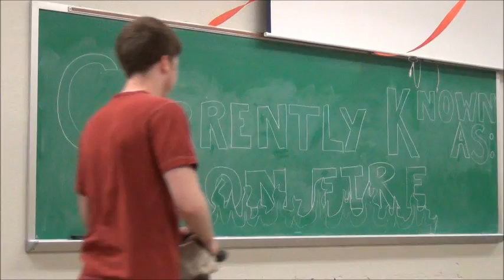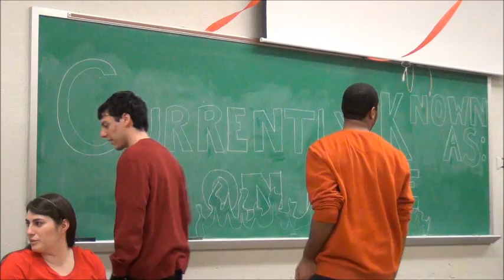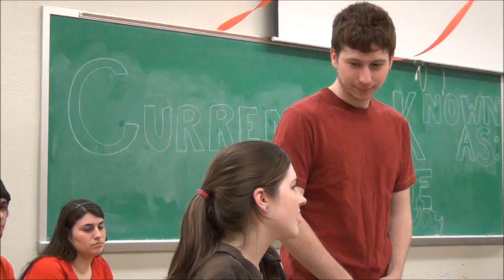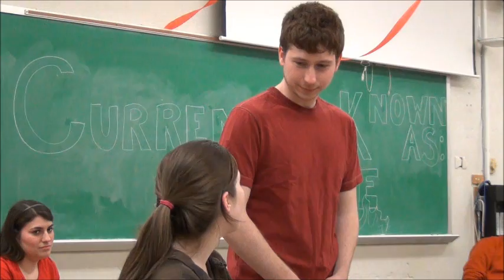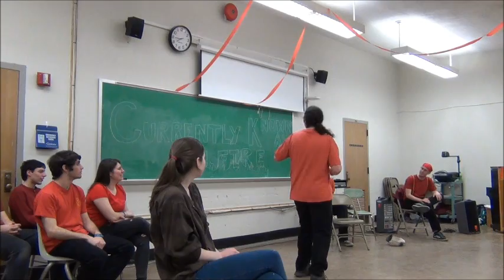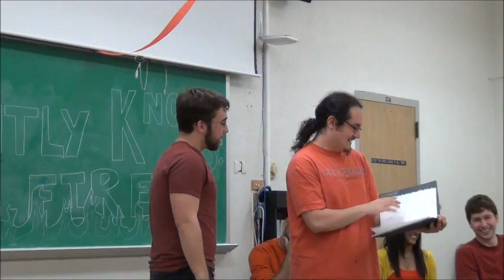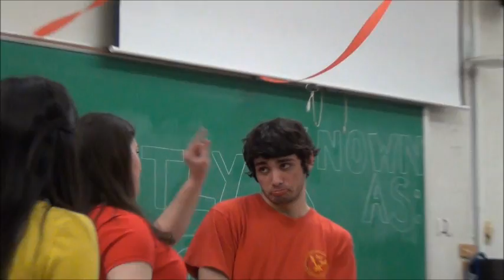Currently Known As: On Fire!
Wish your life was more exciting? Want to make something of yourself? Well, good luck with that. We can't help you. What we can do is make you laugh! Watch Currently Known As: On Fire!

CKA is SUNY Geneseo's Official improv. Troup.

Your improvisers for this show will be:
Sam White
Miles Shadman
George Hart
Jimmy Billelo
James Kruegler
David Gentile
Erik West
Natasha Vartak
Kimberly Lotito

Video and Editing by Michael Schepis

Intro song is a short clip from They Might Be Giants, all rights to the song are owned by them.